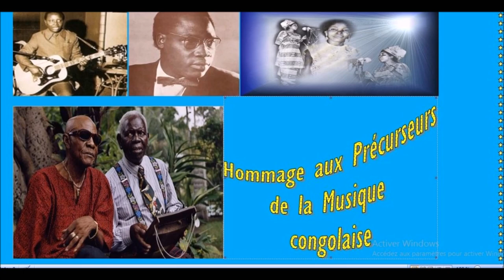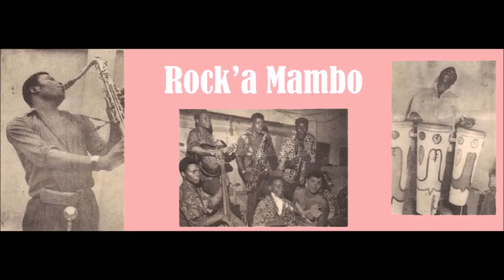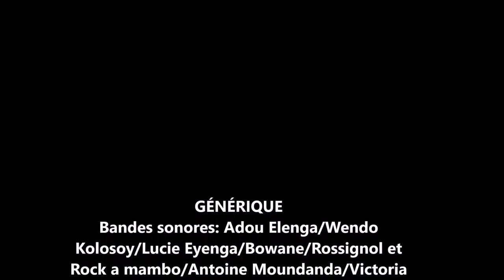Hommage aux Précurseurs de la Rumba congolaise@LEOBANEM TV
Cette vidéo audio est  une sélection  de  LEOBANEM TV   des œuvres qui ont marqué les débuts de la rumba congolaise . Aussi pour qu'on les retrouve plus aisément et qu'on ne les oublie pas vous trouverez ici beaucoup d'enregistrements rares   d'avant 1960  d'artistes comme Adou Elenga, Wendo Kolosoy,, Lucie Eyenga, Bowane, D'Oliveira , Mwenda, JB Bayeke , Antoine Moundanda, Victoria de Brazza, Rock a mambo de Rossignol etc Ils constituent  une source d'inspiration aux artistes d'aujourd'hui et sont à ce titre malheureusement pillés sans être cités. Une façon pour nous de leur rendre hommage sans autre profit. C'est notre modeste  contribution  à l'écriture de l'histoire de la musique congolaise depuis les groupes musicaux jusqu'aux orchestres tels qu'on les connaît à ce jour. Nos sources discographiques: nous avons surtout puisé dans YouTube,  Mboka mosika et Universrumbacongolaise.